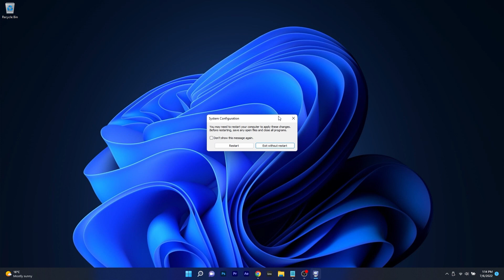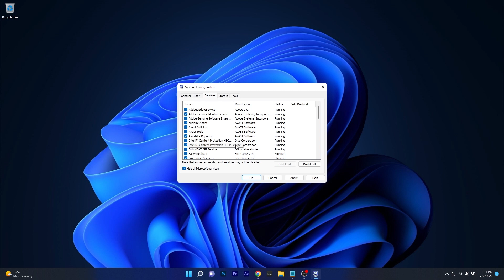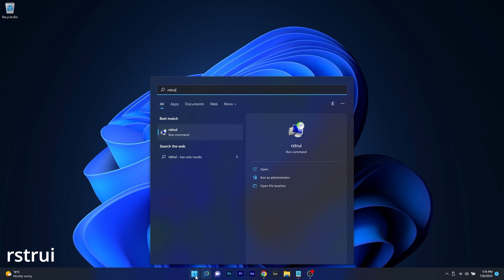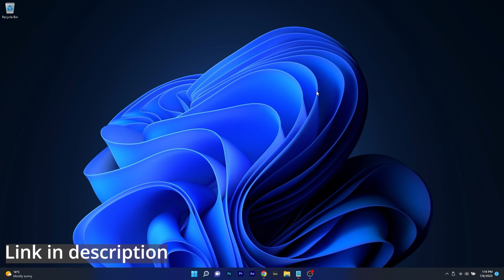Fix: Windows 11 changes resolution on its own [4 Easy Fixes]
| ⚙️Try Fortect to fix and optimize your PC like a Pro

Is your Windows 11 OS changing the resolution of your screen without you doing anything? That sounds like a problem! Don't worry, let's take a look at a few solutions to fix this annoying issue in no time!

0:00 - Intro
0:15 - Deselect the Base Video Option
0:41 - Clean Boot Windows
1:21 - Use Device Manager
2:26 - Restore Windows